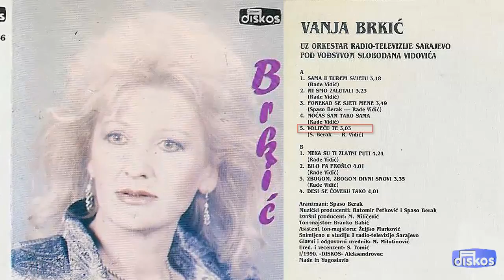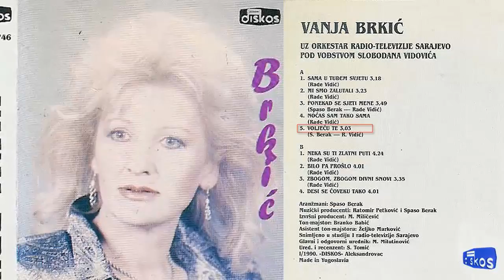Vanja Brkic - Sama u tudjem svjetu - (Audio 1990) - CEO ALBUM